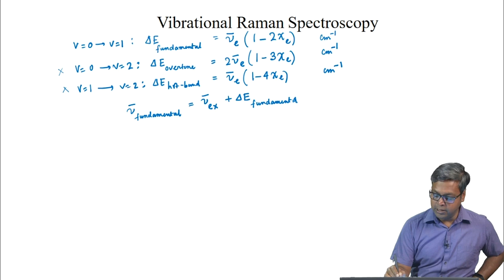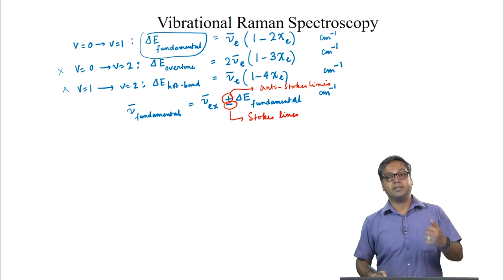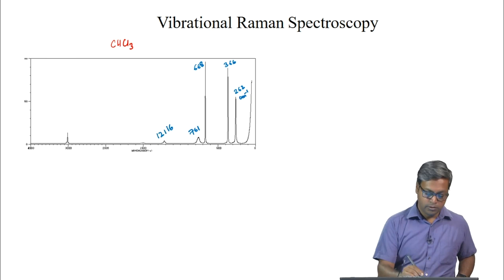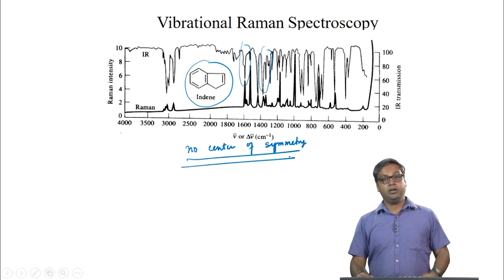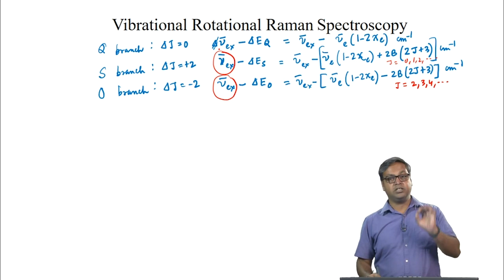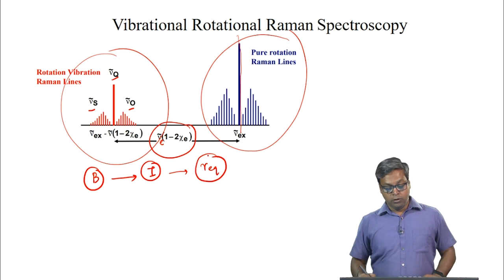Vibrational Raman Spectroscopy